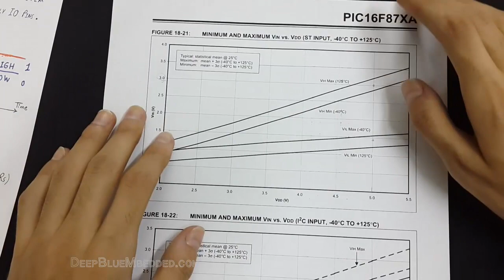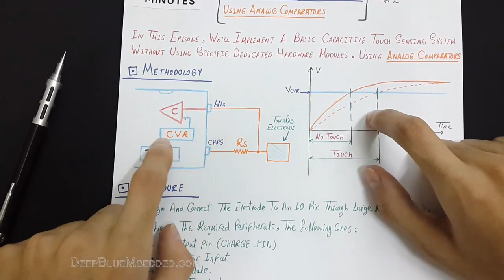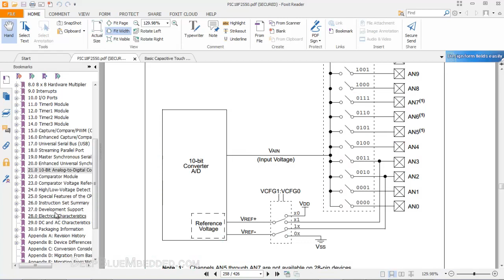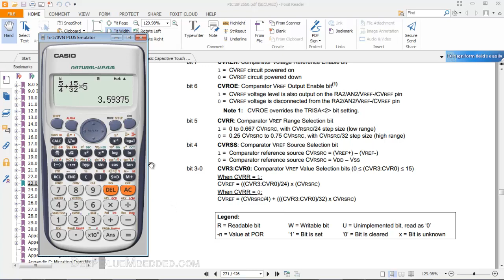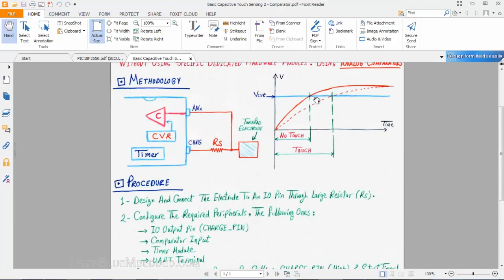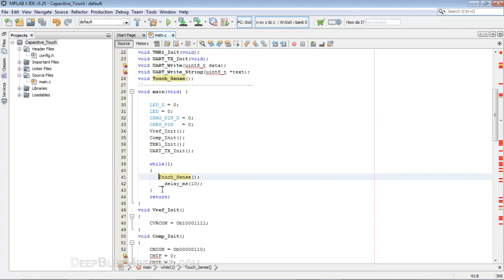Basic Capacitive Touch Sensing - Comp. #2 | ESM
Embedded Systems Minutes - ESM

[ Episode Title ]

Basic Capacitive Touch Sensing #2
(Using Analog Comparators)

[ Download Attachments Folder ]

I will always be glad to respond to your comments as soon as possible.

Good Luck ^^

If you find this content useful .. Then Share It With Your Network!